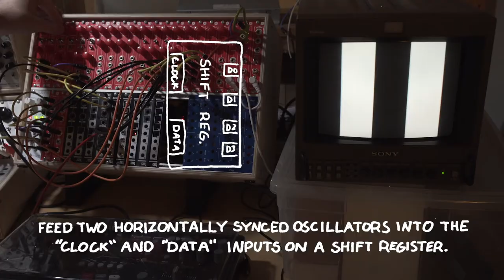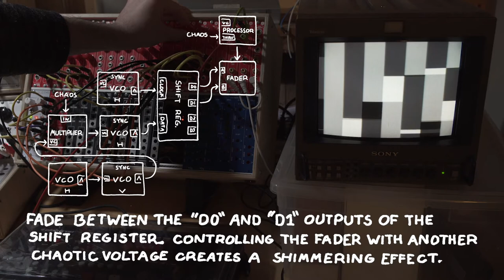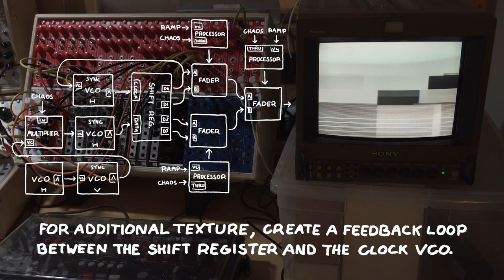Fuzzy's Video Synth Notebook 002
Experiments with the LZX Castle Shift Register an NLC Triple Sloth, and just a hint of feedback.

Sounds also Fuzzy.